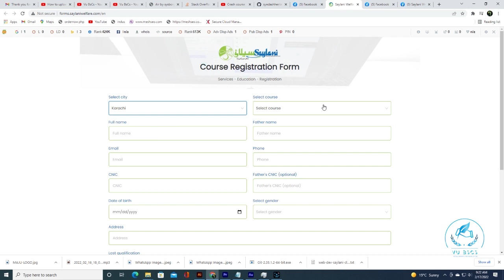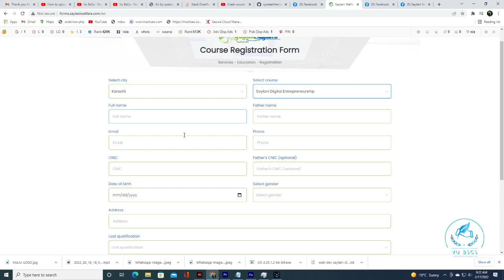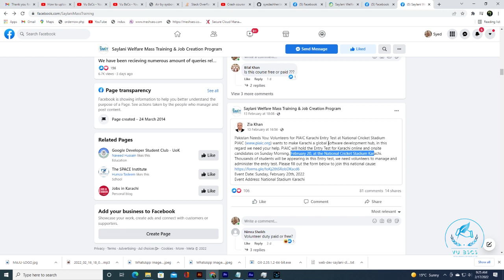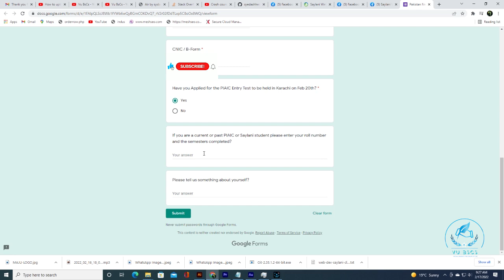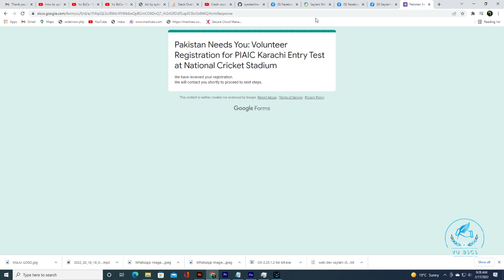Saylani AI & Digital Entrepreneurship Program Virtual Assistant Need Volunteers Enablers |By VuBsCs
Allahhafiz! :)